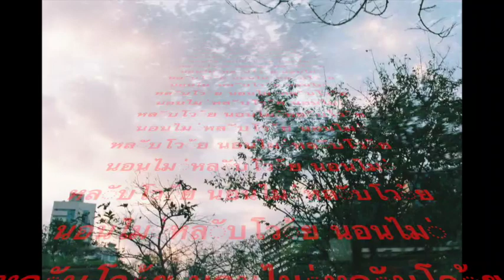[Original song] F Minor No.3 (Saturday) piano midi ver. by TempoPriMo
composed by Tempoprimo

งานtestมากๆ คิดเสียงไม่ออกเลยให้เปียโนเล่นไปก่อน เอางานเก่าที่เขียนในคืนที่นอนไม่หลับเมื่อราวๆต้นปีมาลง ช่วงนี้ลองค้นอะไรเก่าๆในเครื่องเลยทยอยลงงานที่เคยทำๆไว้ค่ะ